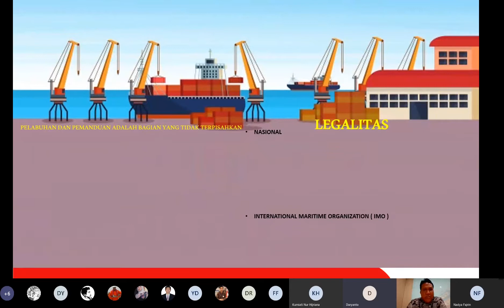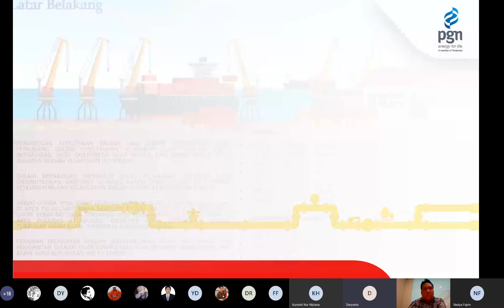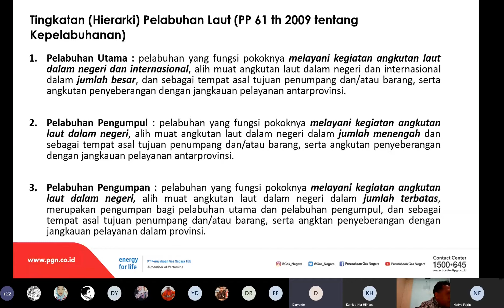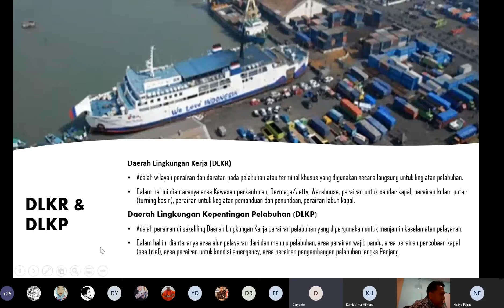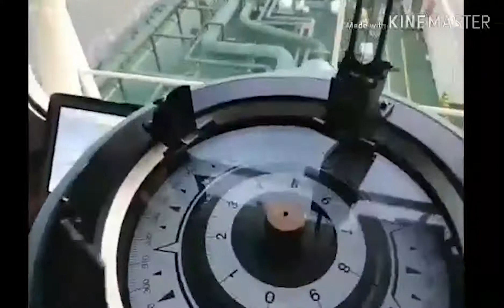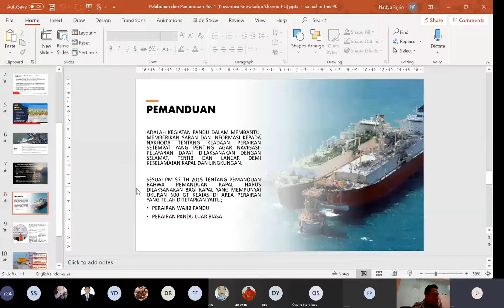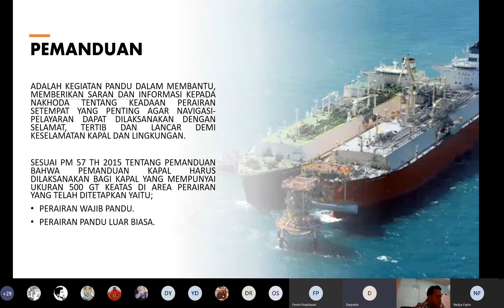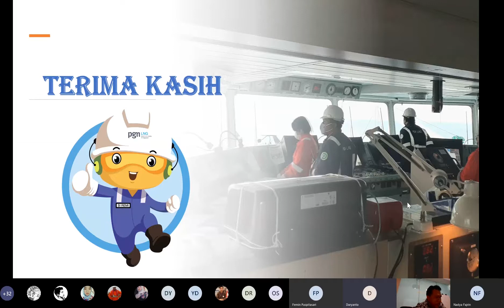Knowledge Sharing: Pelabuhan dan Pemanduan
Knowledge Sharing dari Departemen Operasi Kelautan PT PGN LNG Indonesia

Tema: Pelabuhan dan Pemanduan
Pemateri Oleh : Capt. Muhammad Sagib, M. Mar